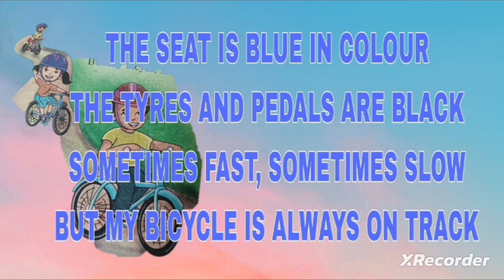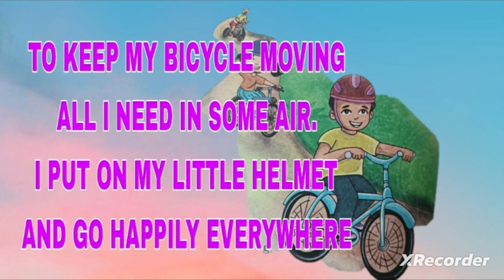MY BICYCLE CLASS 3 MARIDAND (ENGLISH)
chapter 1,MY BICYCLE CLASS 3 MARIDAND (ENGLISH)